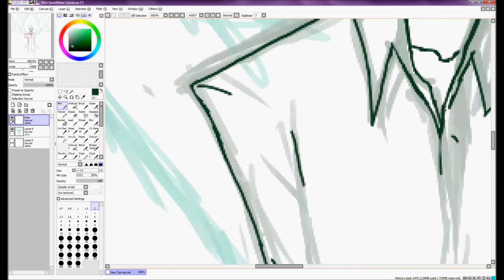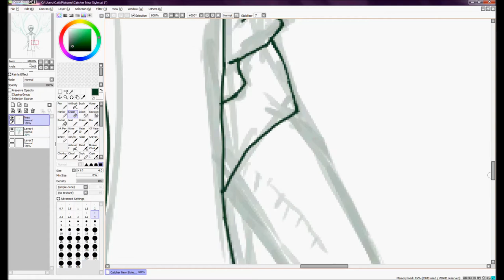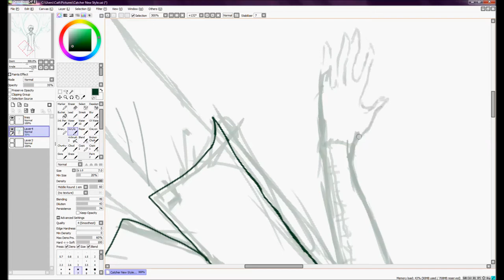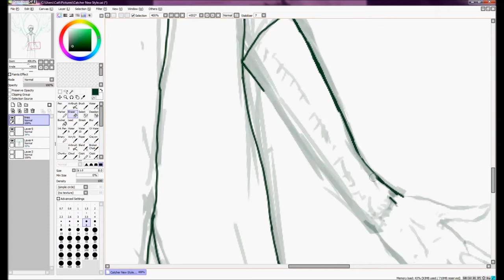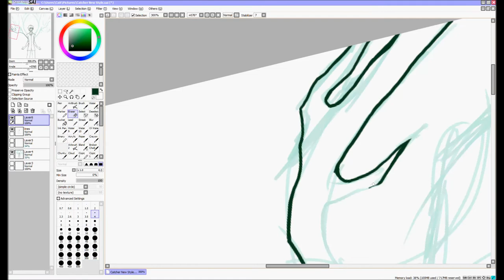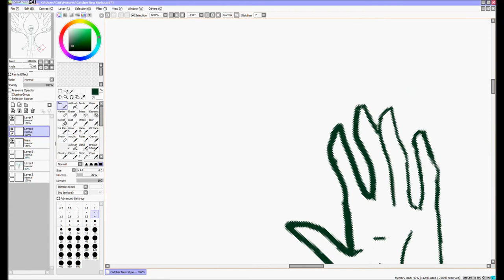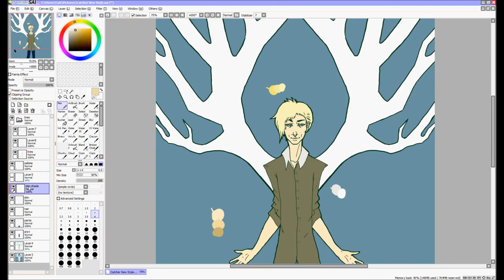Catcher pt 1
lining, part of the coloring/shading~
there are /4/ parts! so much work